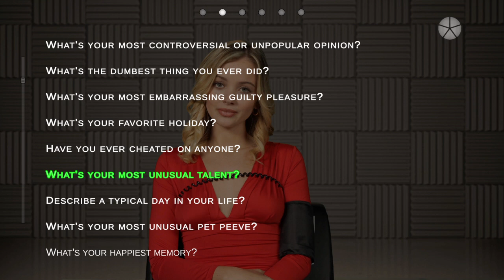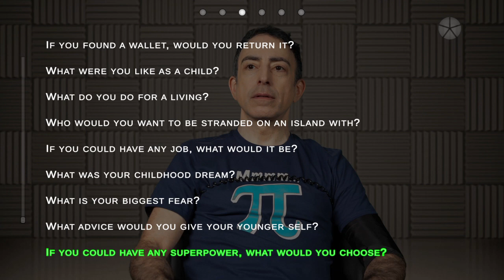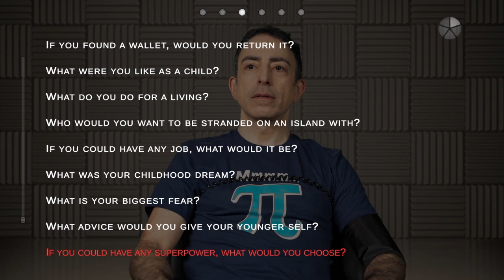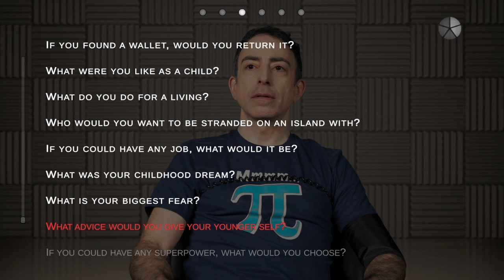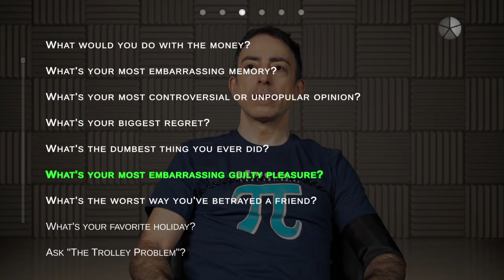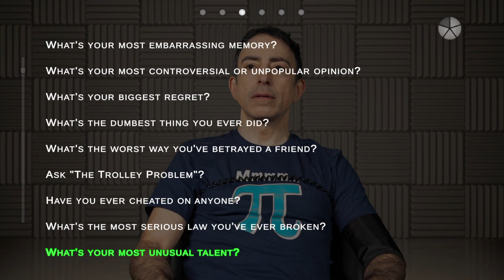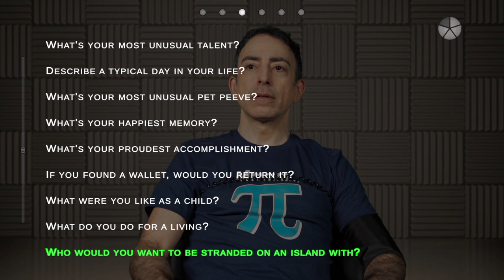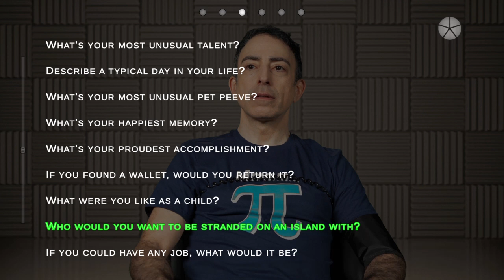Lets play Truth ep. 1.1